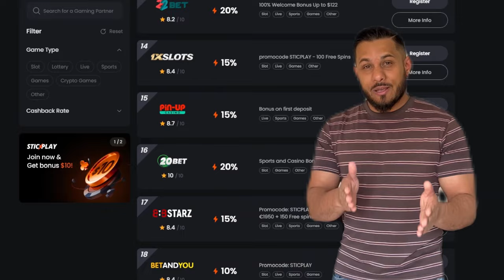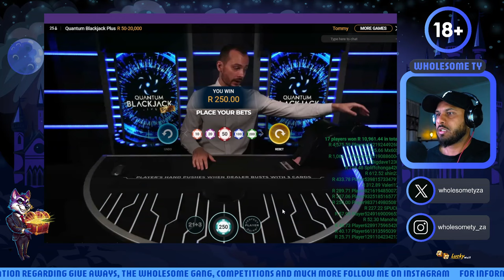Blackjack might be the easiest way to make money